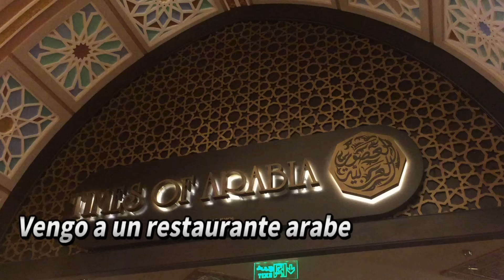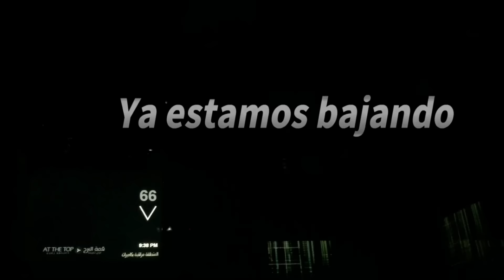Viaje y trabajo: Vlog en Dubai #2